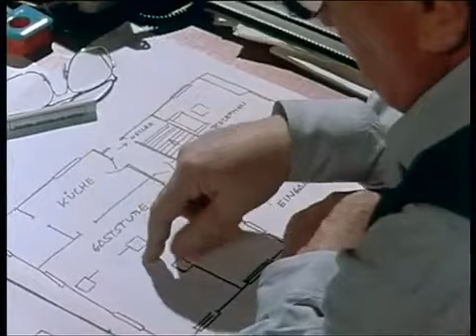DER ALTE Folge 018 Die Kolonne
Der 23jährige Zeitschriftenwerber Harry Salbach, der mit seiner Kolonne in einer Münchner Pension abgestiegen ist, wird nach einem Schäferstündchen mit der verheirateten Renate Moll am späten Sonntagabend in seinem Pensionszimmer mit einer Bierflasche erschlagen.

Franz Millinger Henning Schlüter
Anna Gautier Xenia Pörtner
Benno Flade Marius Müller-Westernhagen
Herr Basinsky Reinhard Koldehoff
Harry Salbach Andreas Seyferth
Renate Moll Gisela Dreyer
Oswald Moll Walter Schmidinger
Olga Speidel Gustl Halenke
Therese Steiger Lisa Helwig
Max Steiger Bruno Dallansky
Klaus Urbanek Wolfgang Müller

Titelmusik Peter Thomas
Kamera Heinz Hölscher